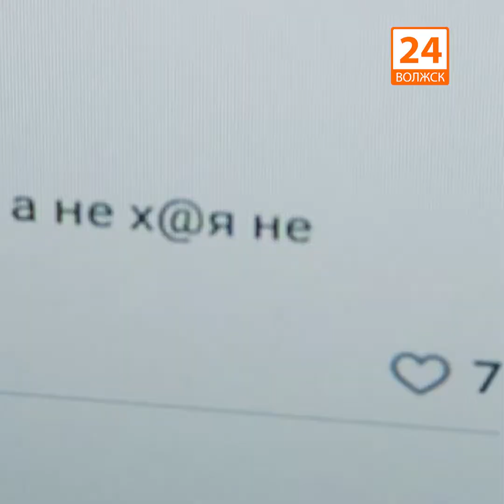Русский мат - это культура или ее отсутствие?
На сегодняшний день нецензурная брань является отличительной частью русского языка. Ругательства присутствуют в повседневной речи людей в обществе, в кино, музыке и даже в компьютерных играх.